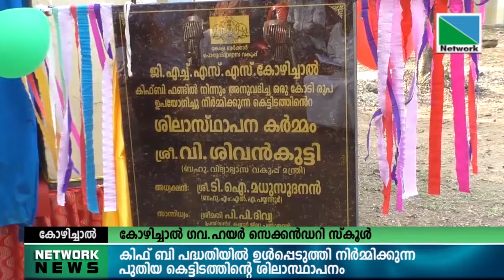കോഴിച്ചാല്‍ ഗവ.ഹയര്‍ സെക്കന്‍ഡറി സ്‌കൂളില്‍ നിര്‍മ്മിക്കുന്ന പുതിയ കെട്ടിടത്തിന്റെ ശിലാസ്ഥാപനംനടന്നു